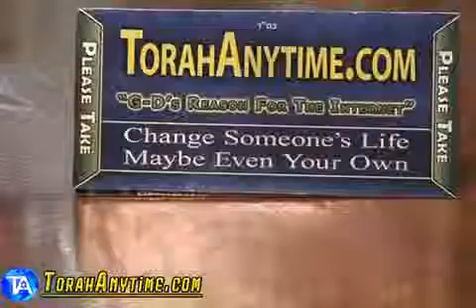Kedoshim QA on Sefiras Hoamoer